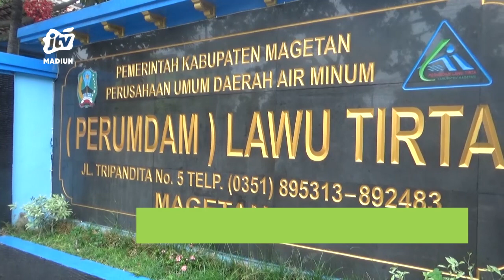KAB. MAGETAN - Komisi C DPRD Magetan Sidak PERUMDAM Lawu Tirta & Puskesmas Panekan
Ketua dan anggota komisi c dprd kabupaten magetan baru-baru ini melakukan inspeksi mendadak atau sidak di sejumlah titik di wilayah kabupaten magetan. Lokasi sidak yang pertama di perusahaan umum daerah air minum atau perumdam lawu tirta kabupaten magetan. Rombongan komisi c ditemui langsung direktur dan para direksinya. Dalam pertemuan tersebut komis c memberikan saran dan masukan agar pelayanan perumdam lawu tirta makin baik dan profesional kepada masyarakat..
Office : jl. Sarimulya no 47 Rejomulyo, Kartoharjo, Kota Madiun